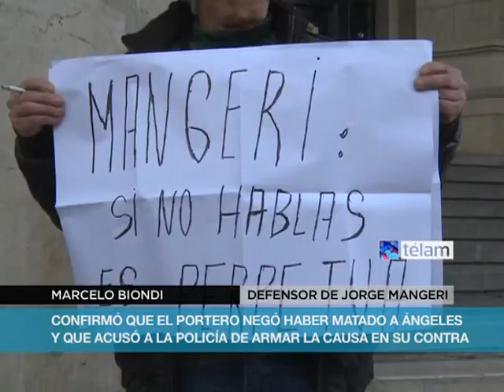Mangeri negó haber matado a Ángeles y dijo que la policía "lo apretó"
El portero Jorge
Mangeri, único detenido por el crimen de la adolescente Angeles
Rawson, negó hoy haberla matado y acusó al juez Javier Ríos de
haber "plantado" el ADN que lo involucró en el hecho, informaron
sus abogados y fuentes judiciales.
Al declarar por primera vez ante el magistrado, el encargado
reiteró que se hizo cargo del hecho porque la Policía lo "apretó",
insistió en que la causa en su contra estaba "armada" y preguntó
por qué no investigaron al círculo íntimo de la víctima.
Mangeri fue trasladado esta mañana para declarar ante el juez
por primera vez sobre el homicidio presuntamente cometido en el
barrio porteño de Palermo, ya que anteriormente sólo se había
referido a los supuestos apremios ilegales que sufrió por parte de
policías.
"No es fácil que alguien le diga a un juez que él pensaba que
le habían armado una causa, él y sus colaboradores. Entonces le
pidió que amplíe la investigacion. Se vivió un momento muy difícil
cuando Mangeri dijo eso", contó Miguel Angel Pierri, uno de sus
defensores, en la puerta de Tribunales.
Según el abogado, "fue una declaración muy dura, muy
contundente, muy clara, en ningún momento se quebró, fue muy
sólido" y a su entender, no hizo falta formular preguntas.
Aclaró que el portero contó hora por hora lo que hizo el 10
de junio, cuando Angeles fue vista por última vez en el edificio de
Ravignani 2360 de Palermo, horas antes de que su cadáver fuera
hallado en el predio de la Ceamse en la localidad bonaerense de
José León Suárez.
"Mangeri lo ha dicho claramente, le armaron una causa, que él
no tuvo contacto con la víctima en ningún momento", enfatizó Pierri
y dijo que su cliente mencionó a propietarios con los que estuvo en
el momento en que supuestamente atacó a la chica.
Por su parte, Marcelo Biondi, su otro abogado, contó que
Mangeri le pidió al juez que le permitiera defenderse y revisar la
prueba del ADN con una junta de expertos porque "él no tuvo ningún
contacto físico con Angeles ni ese día ni ningún día anterior".
"Dijo que la causa se la habían armado, que podía ser un
error por parte del laboratorio y entonces necesitaba que fuera
revisado y pueda haber una junta de expertos que diga si está bien
o mal hecha" la pericia, agregó.
Según Biondi, el portero manifestó que "la investigación, por
una construcción policial, estaba direccionada hacia su persona
desde un principio y que la Justicia nunca investigó el círculo
personal de la víctima".
"Dijo que la justicia no había investigado a la familia de
Angeles", explicó el defensor y detalló que el portero dijo que la
relación que mantenía con la chica era como con cualquier otro
propietario o inquilino.
"Es positivo, ha dado su versión, ha ratificado su inocencia
y le ha pedido al juez que permita una junta de expertos", resumió
Biondi, quien adelantó que el lunes pedirá una serie de medidas y
que se cite a nuevos testigos.